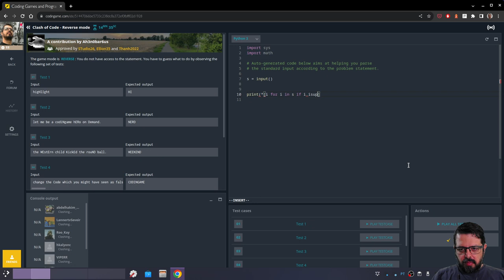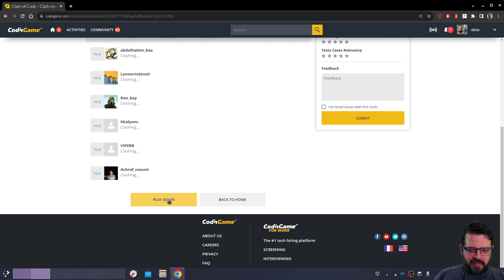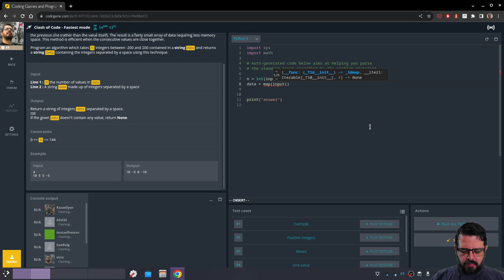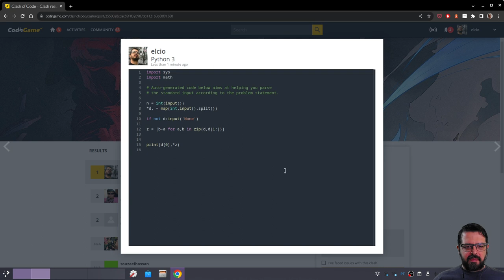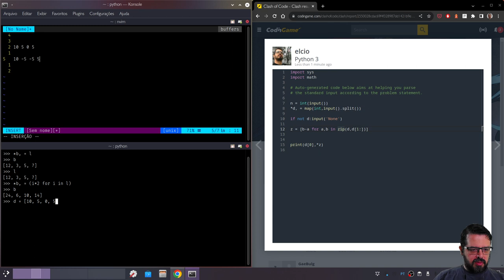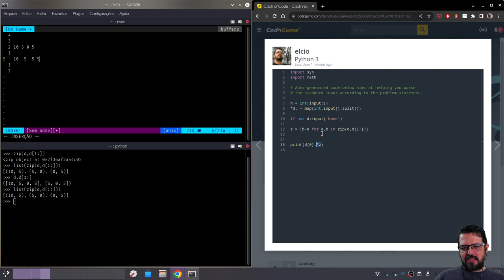Clash of Code 5 - Fastest em Python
Mais uma partida de Clash of Code em modo Fastest. Quem resolver primeiro ganha.